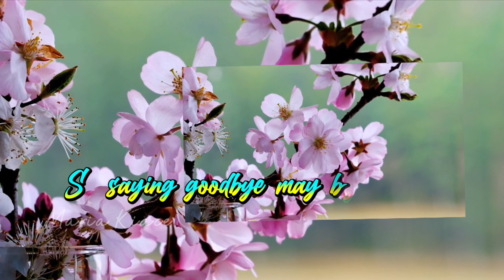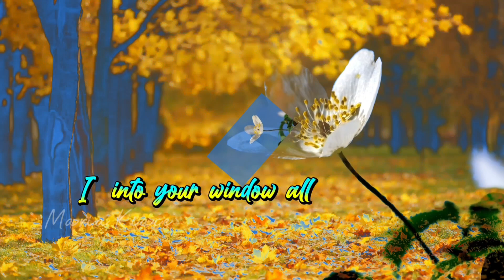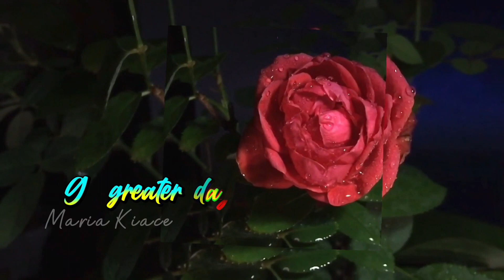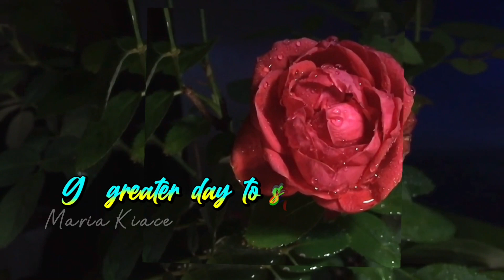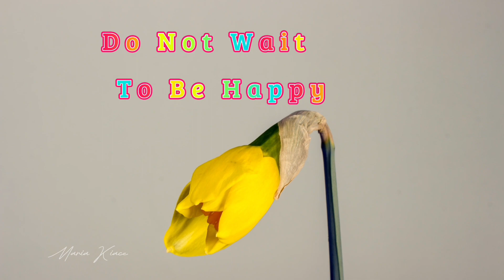Hello Summer Hello Spring flowers spring new #2023